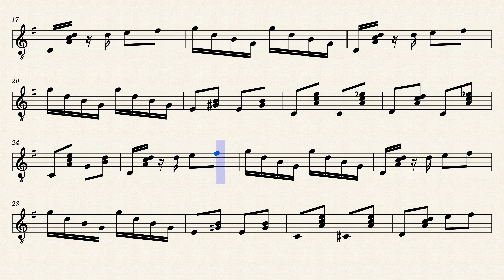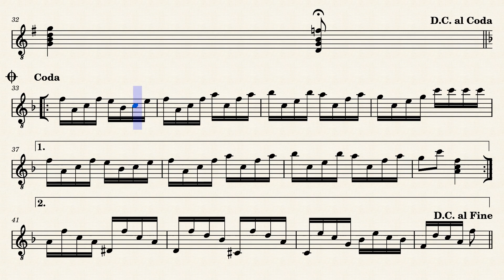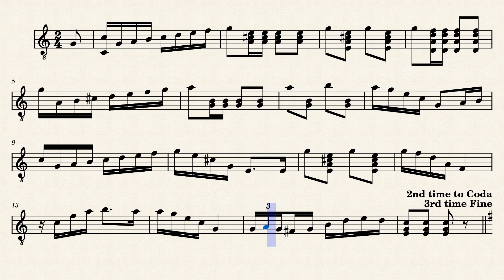Horace Weston's Celebrated Polka – Horace Weston (1881, treble clef)